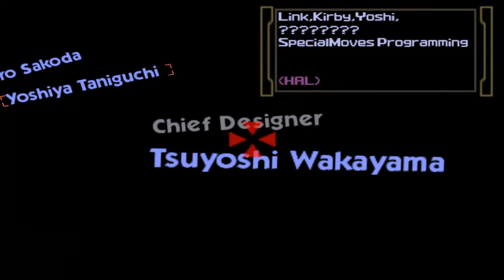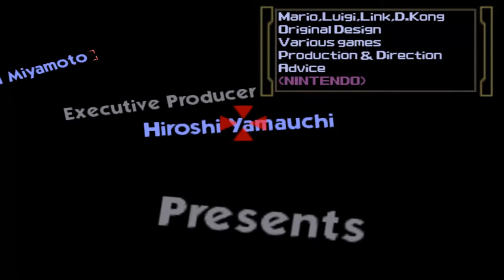Super Mario Smash Bros. - Episode 4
The captain of falcons.

Cheeseburger.